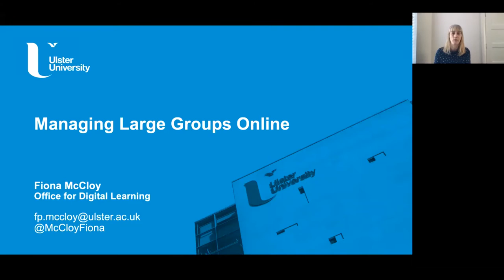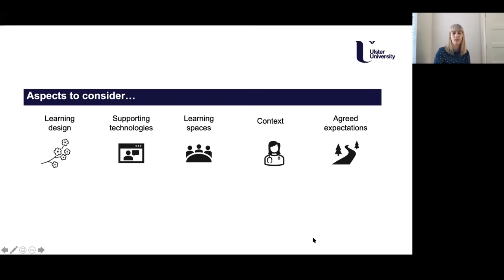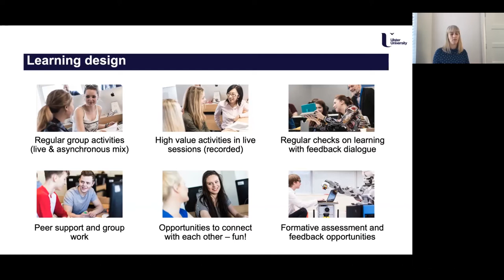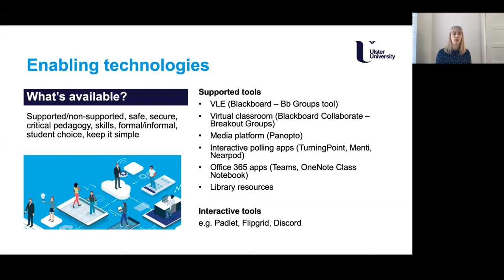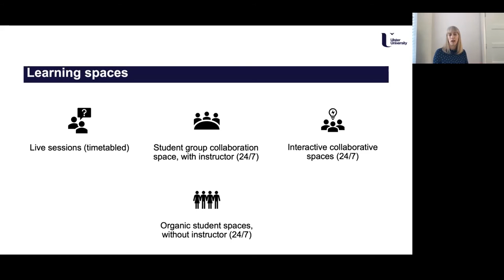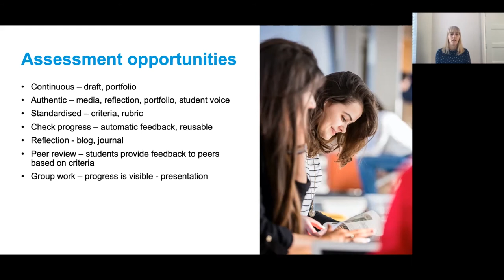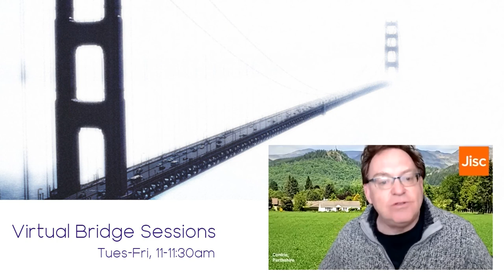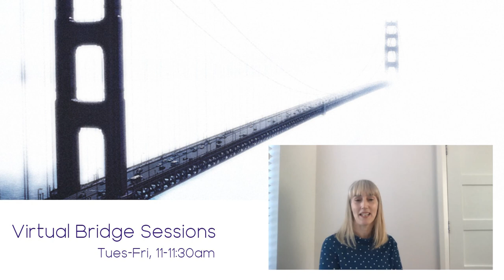Virtual Bridge Sessions: Managing Large Groups Online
Sharing recent experiences, supporting academic staff at Ulster University, to manage large student cohorts online, in terms of teaching, learning and assessment practice.

Presentation delivered by Fiona McCloy, Ulster University, as part of the Virtual Bridge Session series.